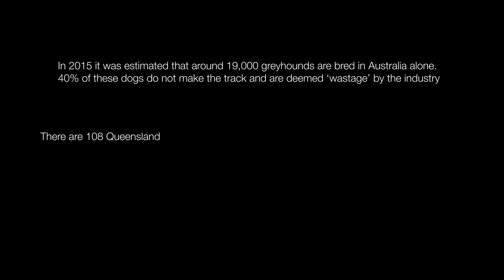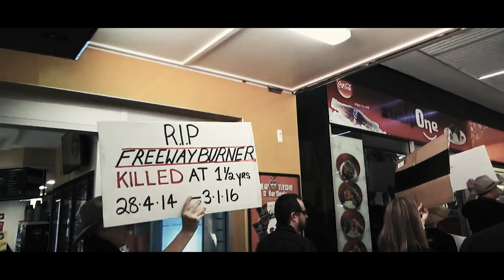BamfordCook - The 55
The 55 - A dedication to the murdered Greyhounds in Bundaberg and a tribute to all of the lives lost as a result of the Greyhound Racing Industry.
First single from BamfordCooks' debut EP - Magnolia Avenue